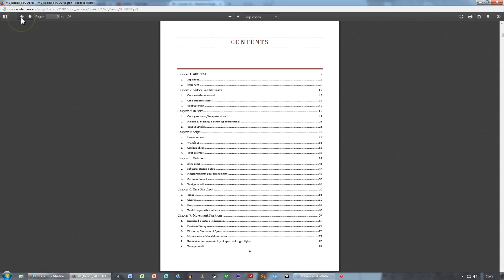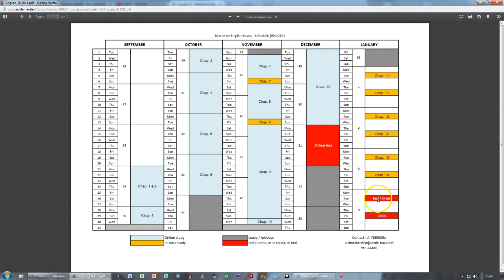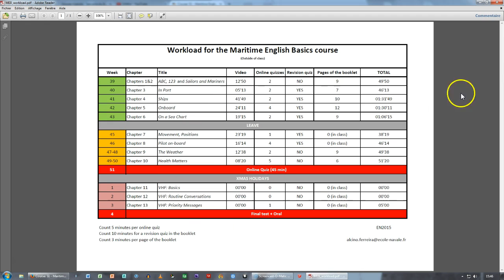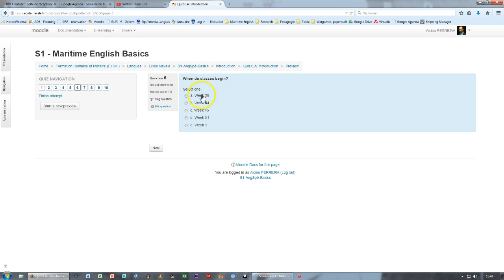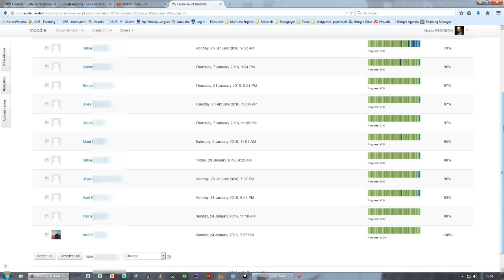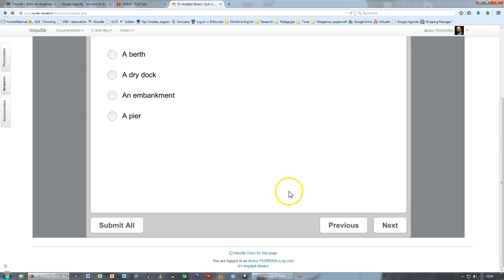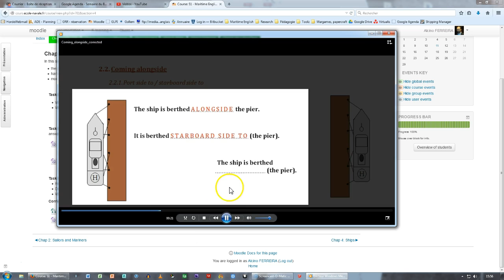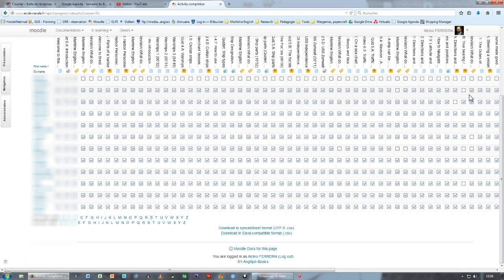Une Visite de notre MOOC / SPOC sous Moodle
Cette vidéo est une rapide visite de notre SPOC (Small Private Online Course) développé sous Moodle. Il s'agit du cours d'anglais de spécialité de 1er semestre.